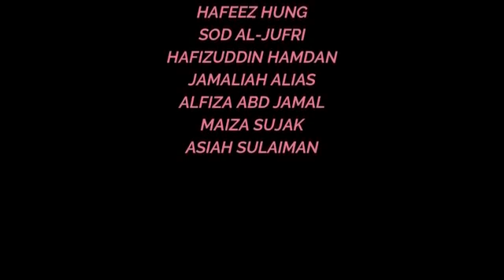Re-LIVE DailyQuran Season 4 E121